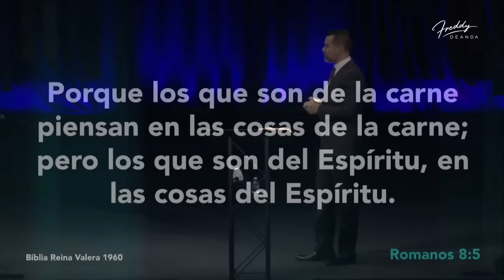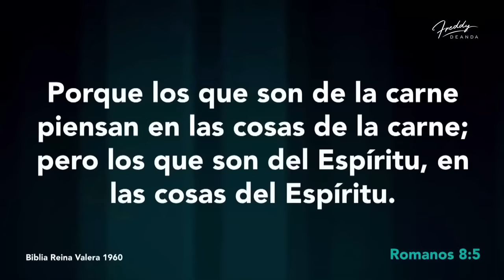¿Cómo sacar los pensamientos negativos de tu vida?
Predica del domingo
Si este ministerio le ha sido de bendición a usted. Consideré ayudarnos a seguir llevando la palabra de Dios al mundo.